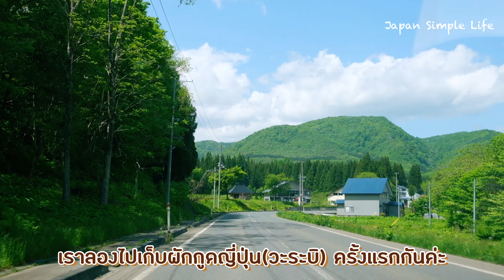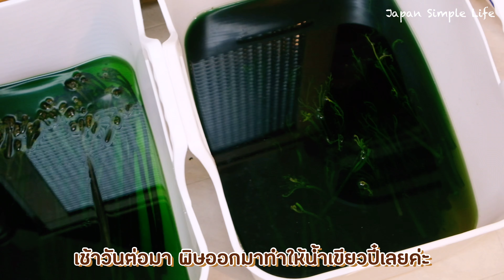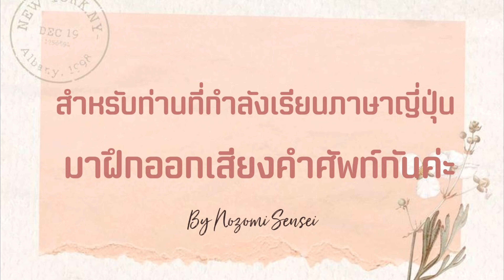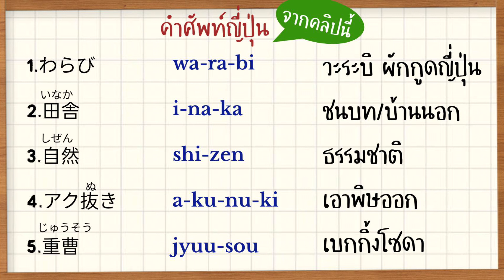151| VLOG เข้าป่าไปเก็บผักกูดญี่ปุ่นระดับพรีเมี่ยม🌿 ต้องล้างพิษออกก่อนทาน⚠️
ช่วงกลาง - ปลายฤดูใบไม้ผลิ ตามบ้านนอกญี่ปุ่นมักจะมีผักป่าอีกหนึ่งชนิดที่คนนิยมนำมาทำกับข้าวรับประทานกัน นั่นคือวะระบิ หรือผักที่เรียกกันว่า ผักกูดญี่ปุ่น ซึ่งเป็นผักป่าที่อยู่ในตระกูลเฟิร์น จึงอาจเรียกว่าเฟิร์นผักกูด โดยที่เฟิร์นนี้เป็นพืชที่มักพบตามพื้นที่อากาศหนาวเย็น เช่น เนินป่า ป่าดงดิบ หรือในทุ่งหญ้าที่มีแดดส่องถึง รวมถึงย่านที่อยู่อาศัยจากเนินเขาไปยังยอดเขาค่ะ

ซึ่งตามชนบทญี่ปุ่นมักจะเข้าป่าไปเก็บผักกูดนี้กัน วันนี้โนและโชเฮเลยลองไปเก็บกันครั้งแรกในชีวิตเลยค่ะ
ขนาดว่าโชเฮเกิดและโตที่อิวาเตะ ก็ตื่นเต้นมากๆและรู้สึกสนุกสนานกับประสบการณ์ใหม่ในครั้งนี้ค่ะ ทั้งนี้รอบที่สองเราเลยลองไปเก็บกันที่เมืองนิชิวางะ จ.อิวาเตะ ซึ่งวะระบิที่นี่ขึ้นชื่อมากๆในญี่ปุ่น ถูกเรียกกันว่าเป็นวะระบิพรีเมี่ยม ราคาแพงกว่าวะระบิธรรมดา3เท่าเลยค่ะ แต่เราไปเก็บมาแบบฟรีๆ รู้สึกคุ้มสุดๆฮ่าๆๆๆ

หวังว่าทุกท่านจะเพลิดเพลินไปกับการเก็บผักกูด ต้องเด็ดก้านยังไง รวมถึงวิธีล้างพิษออก ซึ่งจริงๆมีหลากหลายวิธีแต่เราเลือกทำวิธีที่ใครทำก็ทำง่าย ไม่พลาด และสะอาดมากที่สุดค่ะ หากไม่ล้างพิษออกก่อน ตัววะระบิจะขมมากๆ ไม่สามารถนำมารับประทานได้เลยค่ะ ทั้งนี้วะระบินี้เป็นผักคนละอย่างกับที่ใช้ทำขนมวะระบิโมจินะคะ
▶️𝑷𝒍𝒂𝒄𝒆 : Kitakami , Iwate , Japan
▶️𝑪𝒖𝒕 : VLLO
▶️𝑪𝒂𝒎𝒆𝒓𝒂 : Fuji XT-30
Please following us on
เมื่อฉันมาอยู่ญี่ปุ่น
งานคราฟท์ดอกไม้สไตล์ญี่ปุ่น